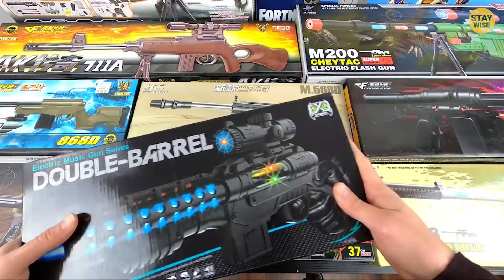15 Most Dangerous Toys Ever (Part 3)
15 Most Dangerous Toys Ever (Part 3)!
Leave a like for 10 years good luck!